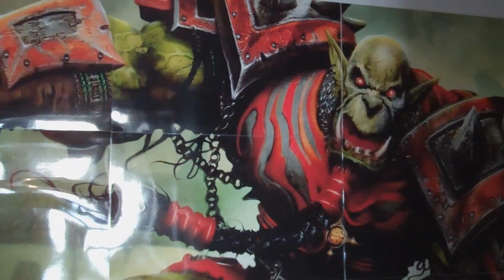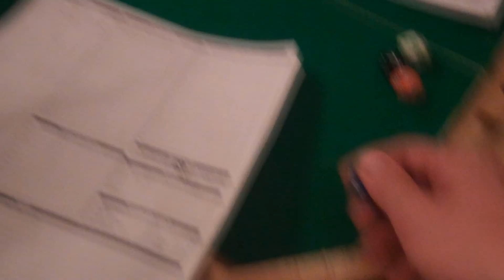Gamers night! WARGG!!!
Back to London for nerd projects, and behind the scenes of gaming night!

BebopVox.com
MinecraftMondays.com
MinecraftMonday.com